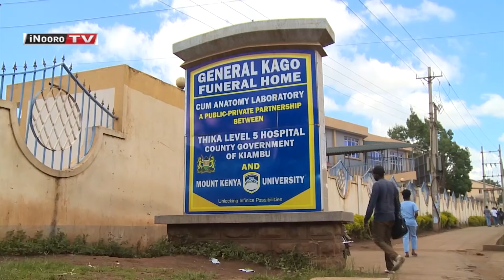Arutwo 3 a cukuru wa Chogoria girls gũkua mũtino-inĩ wa bara angĩ 13 makĩgurara.